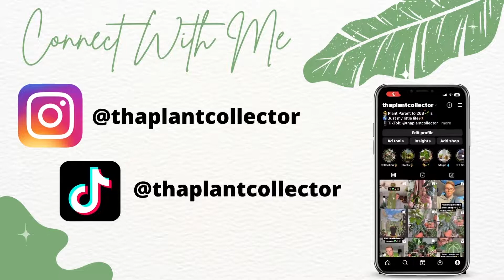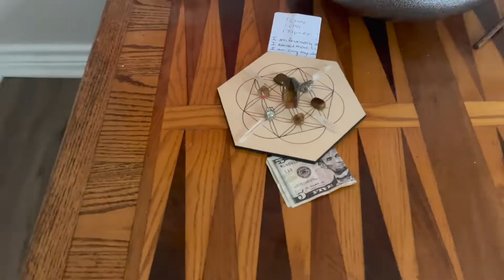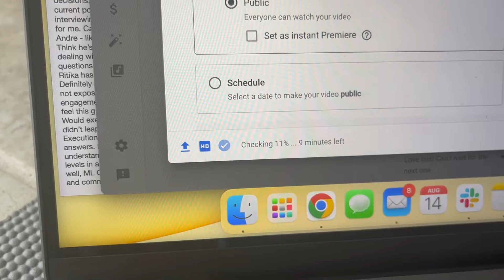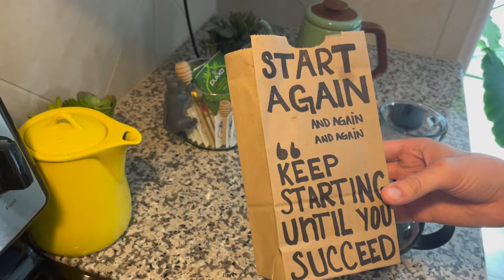Rainy Plant Vlog🌱🌧 | cozy vibes, hot tea, crystal grids, movies & plant updates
hellllllo ^.^

i know it has been a while... work was busy and i really did not have much time/content to vlog but i am back to a less busy schedule and plan to have videos up more frequently!

we did some crystal grids and set our intentions and manifestations for the coming week using rain water to make a crystal energy infused elixir. i showed some plant updates and some growth progress but overall
it was a rainy, cozy sunday and so we took full advantage of being lazy on the couch lol. i think i had 4 cups of tea bc it was just SO COZY☕️🌧

hope you guys enjoyed this little vlog, until next time
mitchy